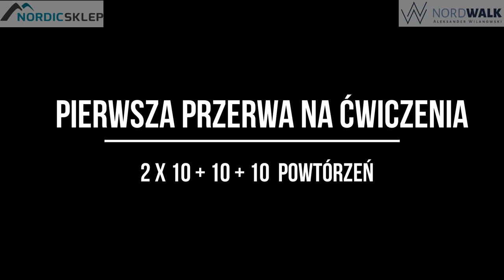S2. Odc. 2. Wzmacniamy mięśnie ramion! Nordic walking z Aleksandrem Wilanowskim.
Dzień dobry Nordic Walkerzy!

Na dzisiejszym treningu z kijami wzmacniamy mięśnie ramion.

Plan treningu:
Rozgrzewka: ćwiczenia stacjonarne + 10 minut spokojnego marszu.
Część główna:
- 10 minut szybkiego marszu 70% tempa maksymalnego
- I przerwa na ćwiczenia: unoszenia ramion bokiem 10 + 10 + 10
- 20 minut marszu 80% tempa maksymalnego
- II przerwa na ćwiczenia: unoszenia ramion 10 + 10 +10
- 20 minut marszu 80-90% tempa maksymalnego
- ćwiczenia rozciągające.

Napiszcie jak Wam poszło.

Pozdrawiam.